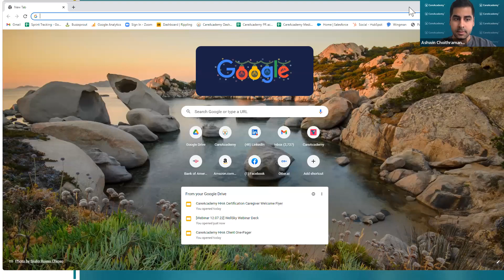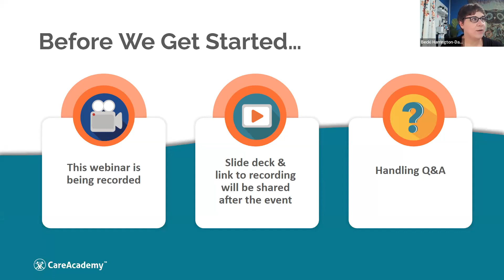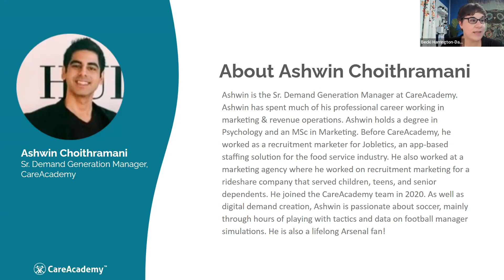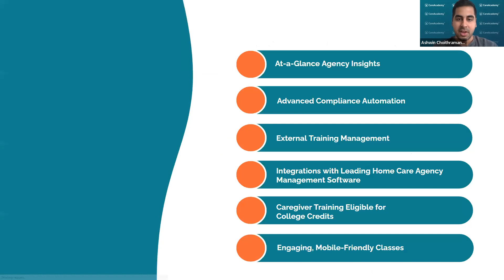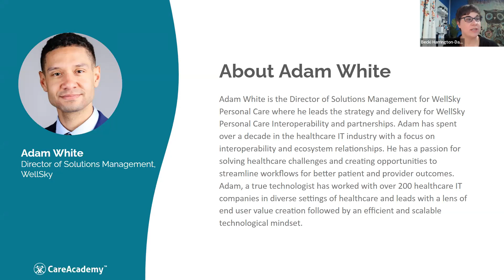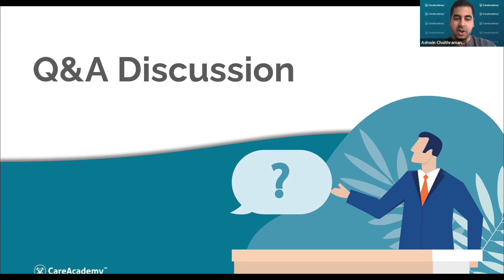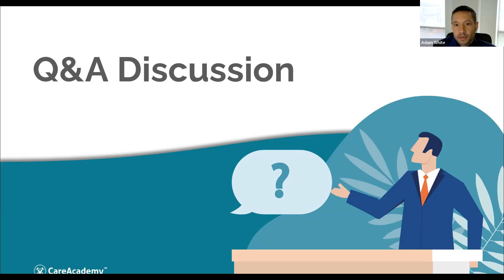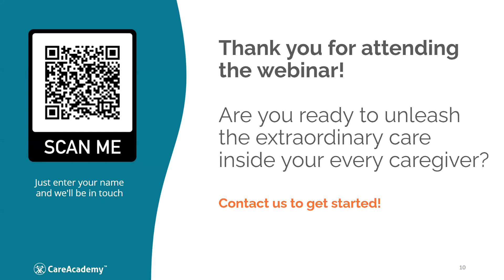Webinar: Ways Technology Can Supplement (AND ENABLE) Your Recruiting & Retention Strategies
Modern recruitment requires strategy and technology.

Businesses that operate without the two can find themselves lagging. It is in the concoction of the two that companies can find and keep great talent that provides exceptional care.

In this webinar, we talk about how agencies can use the technology that's easily available to improve their recruitment and retention practices.